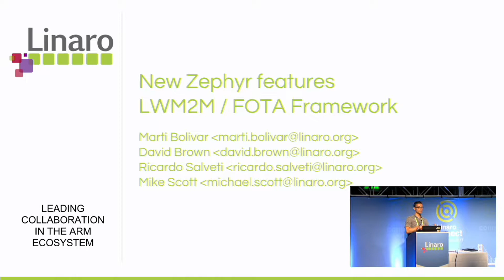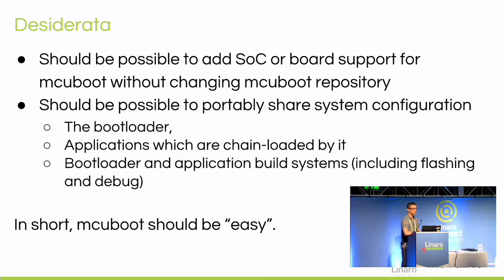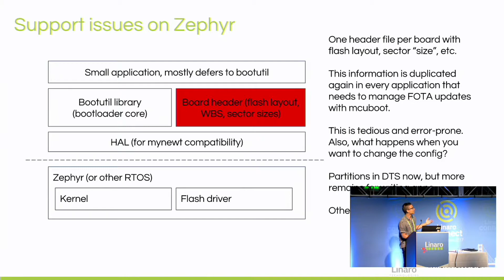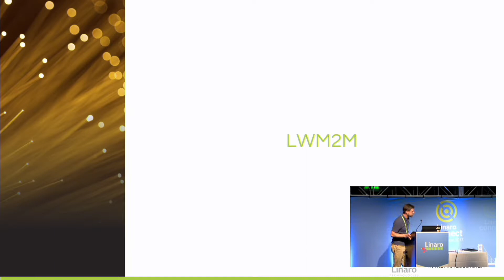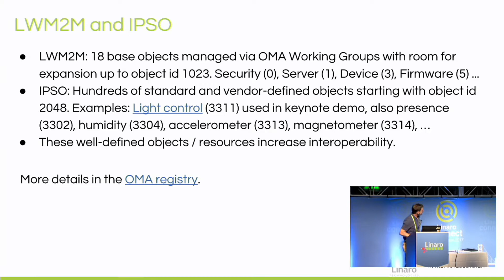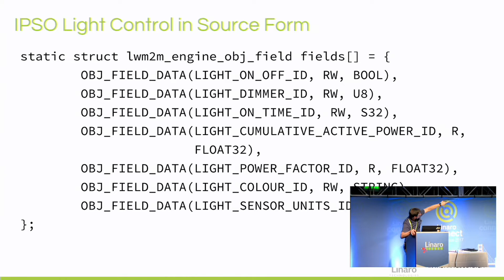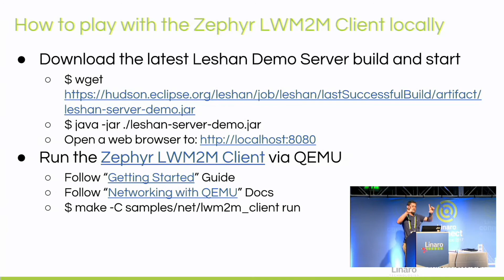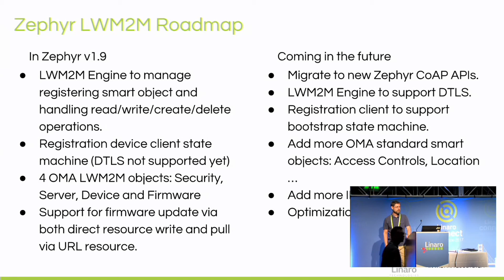New Zephyr features: LWM2M / FOTA Framework - SFO17-113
Session ID: SFO17-113
Session Name: New Zephyr features: LWM2M / FOTA Framework - SFO17-113
Speaker: Marti Bolivar - David Brown - Ricardo Salveti - Mike Scott

Track: LTD

★ Session Summary ★
Zephyr is changing at an alarming pace and we would like to provide some insights to a few of the areas we have been working.  MCUBOOT Secure bootloader integration, FOTA, DeviceTree and LWM2M enabling secure client to cloud capabilities

★ Event Details ★
Linaro Connect San Francisco 2017 (SFO17)
25-29 September 2017
Hyatt Regency San Francisco Airport